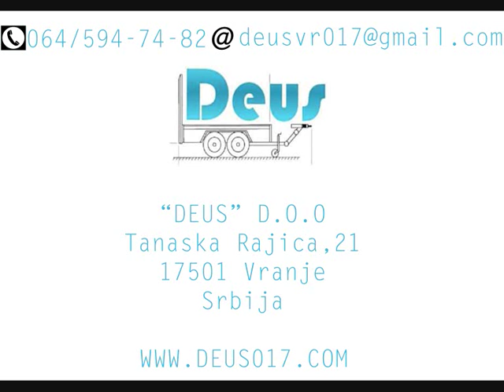BOCKMANN EU2010/75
"DEUS" d.o.o se bavi prodajom auto-prikolica ukupne mase do 750kg i od 750kg do 3500kg eminentnih proizvodjaca iz Evrope: Bockmann,Pongratz,Alfa-ten,Agados trailers i Tema.Takodje u prodajnom asortimanu imamo i najsiru paletu autoprikolica za prevoz mini gradjevinskih masina tezine do 3000kg. i slep prikolica duzine od 4 met. do 8,1 metara.
Takodje,vrsimo prodaju euro-kuka marke:Bosal,Brink,Thule,Galia,... za sve modele automobila i lakih dostavnih vozila do 3,5t. i delova za prikolice.
Celokupan asortiman robe je radjen po EU standardima,i poseduje sve potrebne ateste i sertifikate.

Proizvodjac: BOCKMANN
Tip: EU2010/75
Izvoz: jedna osovina
Ukupna težina: 750 kg
Neto težina: 115 kg
Nosivost: 635 kg
Dimenzije: 205 x 110 x 35 cm
Stranice: alucink
Kočnica: Nema
Obod: 155/70 R13
Osovina: knott

Za svaki model autoprikolice vam nudimo širok izbor dodatne opreme kao što su metalna konstrukcija sa ceradom, povišene stranice i pokrivna cerada, navozne šine, rezervni točak, potporni (treći) točak, bravica protiv krađe itd.